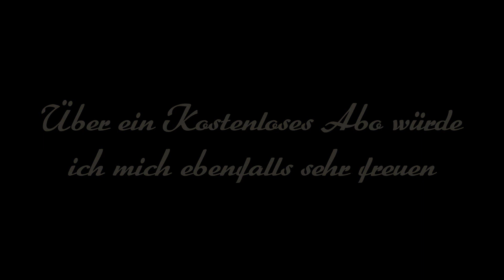CHINA 2.0 und das TEEHAUS an der Ostsee | Vlog #2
Wunderschöne Momente an der Ostsee Teil 2
Viel Spaß :)

Wer hat bei der online Petition noch nicht unterschrieben?
Der sollte es aber schnell tun!